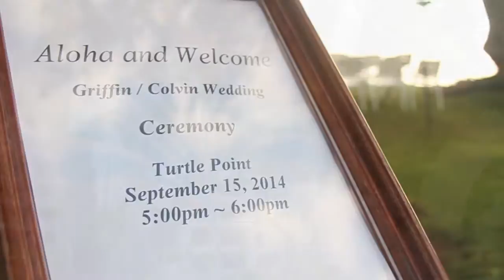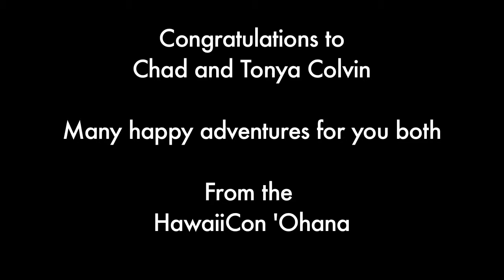HawaiiConWedding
Chad and Tonya got married at HawaiiCon last year. It was beautiful, fun, and hilarity ensued. This has been edited for Generally Geeky Audiences.